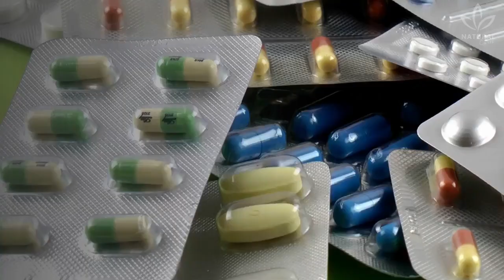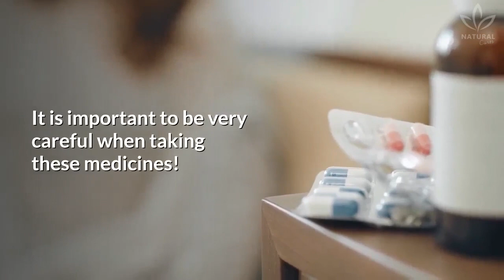This Natural Anxiety Treatment Works Better Than Prescription Drugs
It is not unusual for people to turn to anxiolytic drugs to relax and sleep. Have you ever used or know anyone who uses tranquilizers or sedatives?

They offer many benefits for people suffering from anxiety, nervousness, stress, insomnia, and even depression.

According to the World Health Organization (WHO), 33% of the world population suffers from these issues. Did you know that?

Many people may find it normal to take these medications to get some relief and relax but, since we are granola, we prefer natural alternatives that offer the same benefits of these drugs, but without the side-effects.

Before using these prescribed drugs, it is necessary to know that they present risks and dependence. That means you can stop the treatment once your disease is cured, but you become dependent on that medication.

In many cases, the dependence on these substances can bring other issues to the patient's life. Some of these issues are muscle weakness, drowsiness, and mental confusion,  and they may even be the starting point of Alzheimer's and dementia in the future.

It is important to be very careful when taking these medicines!

So, in today's video, you will learn about some natural alternatives that will give you calm and tranquility.

A great way of fighting stress and anxiety is to use the soothing properties of medicinal plants and foods, like teas made of valerian, passionflower, chamomile, lemongrass, and Centella asiatica.

Besides the herbs we mentioned above, there is another less known one: mulungu. Have you ever heard about it?

Watch the video and learn how to make mulungu tea to get all of its benefits:

The side-effects of mulungu are rare, but some studies suggest sedation, drowsiness, and muscular paralysis.

Although the teas mentioned are natural ingredients,  pregnant or nursing women and patients with cardiovascular issues must never consume any teas without receiving medical advice first.

If you suffer from anxiety, nervousness, stress, insomnia, or depression, try this tea and see the benefits of mulungu, herbs, and foods mentioned in this video.

0:00 Natural Anxiety Treatments
1:35 Best Foods and Teas to Fight Anxiety and Stress
2:12 Mulungu Benefits
3:22 How to Make Mulungu Tea
3:41 Mulungu Tea Side Effects